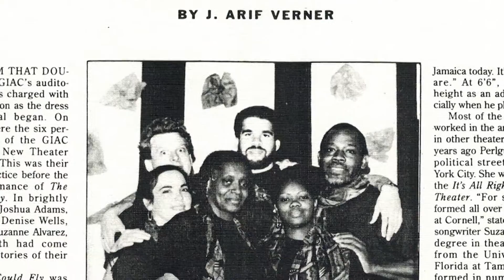Women In Politics: Tompkins County Legislator Leslyn McBean Clairborne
Leslyn McBean Clairborne, a member of the Tompkins County Legislature, was interviewed during the making of Connie Cook: A Documentary. This is video is part of a series of videos about women elected officials in NY State.